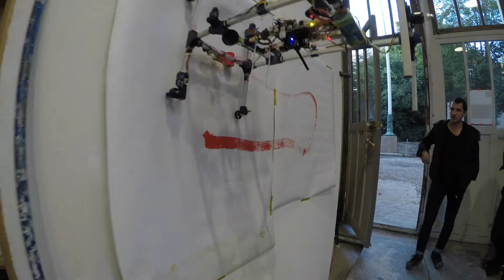🤖 🎨 - graffity-drone at the beaux-arts school in paris 😁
*** The drone was not injured in this footage ***